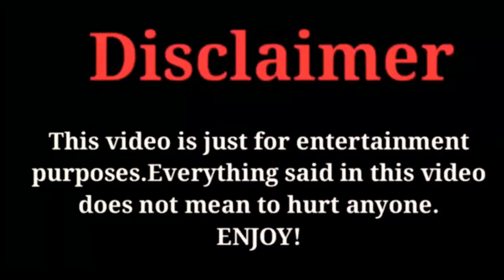Berk Atan VS Sukru Ozyildiz Instagram Comparison, berkatan sukruozyildiz FactsWithBilal 2020